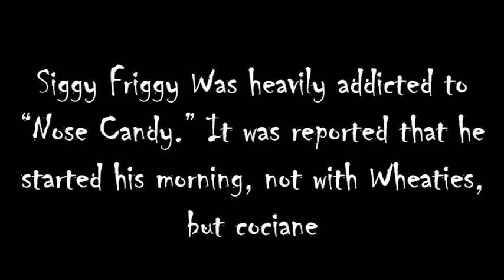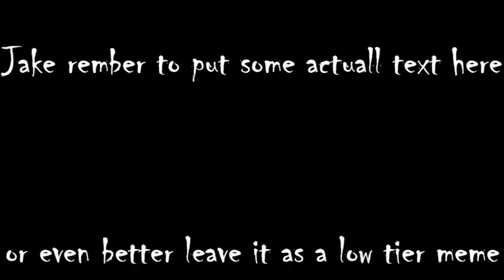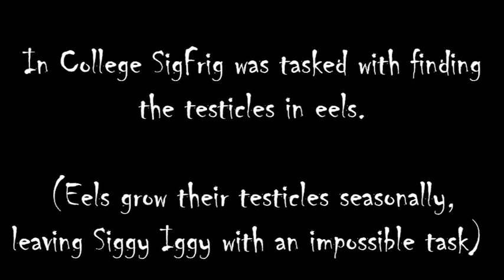a day in the life of sugmund freud(why does nic go to school)